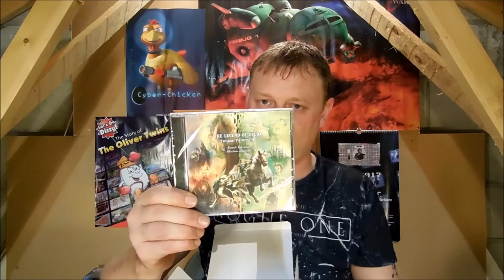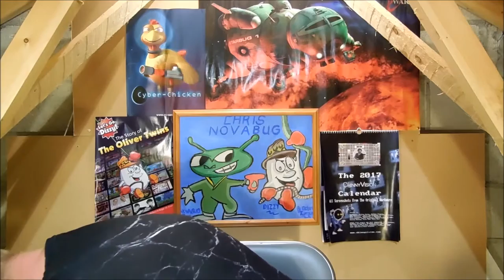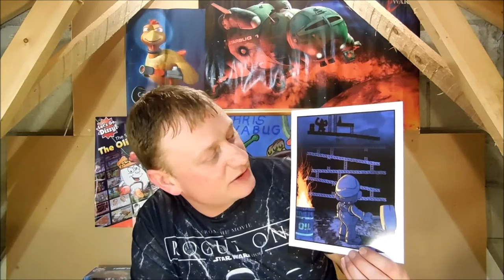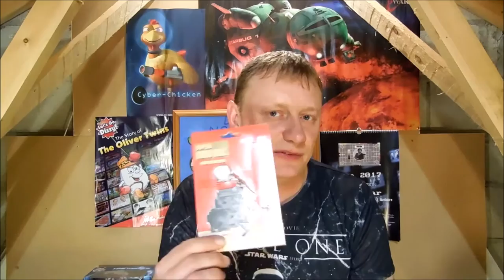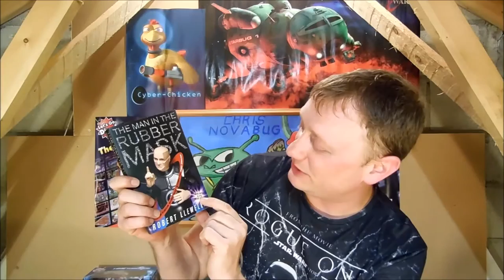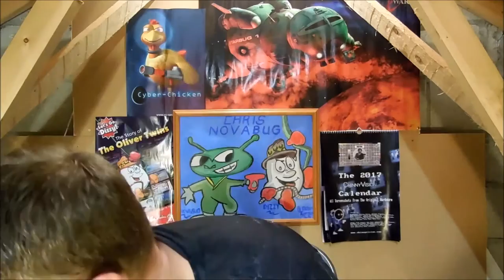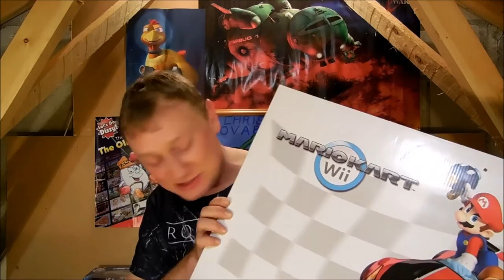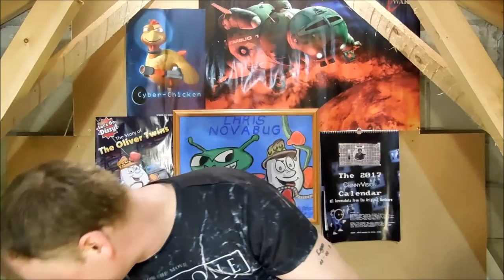Retro Waffle - Christmas 2016 Gifts Featuring Superman Underpants!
So Christmas is once again wrapped up for the year, so here's a new years eve run down of the random scattering of geeky and retro themed gifts and pick ups I got over the holiday period. Also, Superman Underpants!

Bug...'Out!